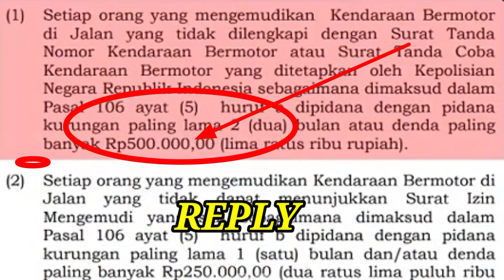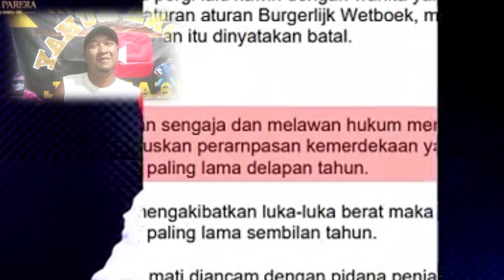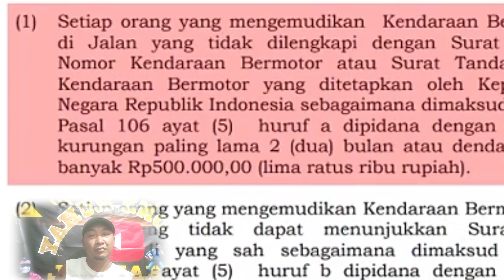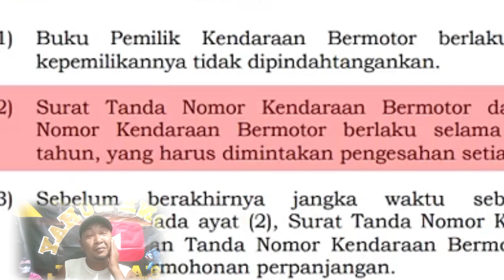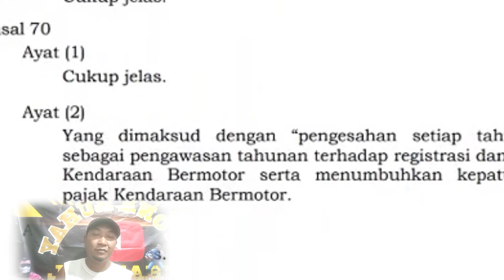INILH PENYEBAB MOTOR DI TILANG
viral petugas pelayanan yang tak berahlak

assalamualaikum selamat malam sahabat semua disini inonk ingin memberikan info dan wawasan tentang telat bayar pajak kendaraan apakah bisa di tilang,

yu di simak video nya sampai selesai agar tidak salah paham

hastag